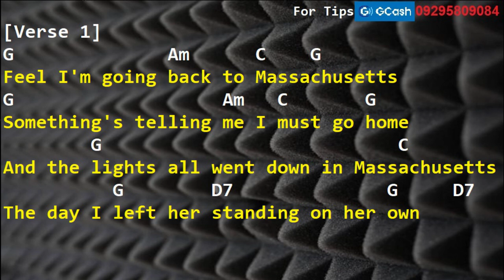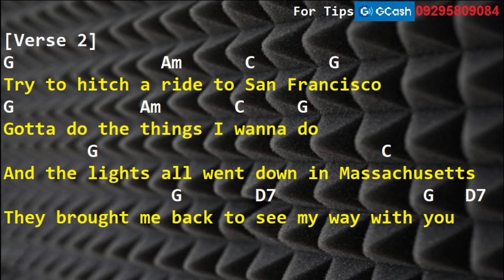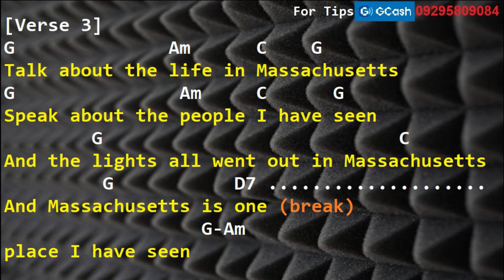Bee Gees - Massachusetts (Drums Only, Lyrics, Chords)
Massachusetts
Bee Gees
Bee Gees Massachusetts drumtrack
Bee Gees Massachusetts drum Cover
Bee Gees Massachusetts drums only
Bee Gees Massachusetts lyrics
Bee Gees Massachusetts chords
Bee Gees Massachusetts guitar cover
Bee Gees Massachusetts cover
Bee Gees Massachusetts guitar backing
Bee Gees Massachusetts karaoke
Massachusetts  drumtrack
Massachusetts  drum Cover
Massachusetts  drums only
Massachusetts  lyrics
Massachusetts  chords
Massachusetts  guitar cover
Massachusetts  cover
Massachusetts  guitar backing
Massachusetts  karaoke
tunog kalye
pinoy music
guitar cover
drumtrack
drumtracks
drum track
drum Cover
drums only
lyrics
chords
guitar cover